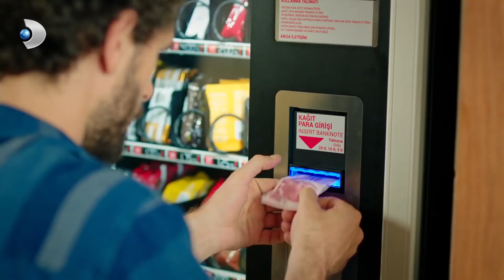Demir, Sert Kayaya Tosladı! - Çatı Katı Aşk 1. Bölüm